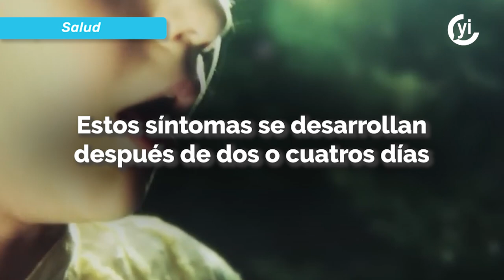Virus sincicial afecta a los infantes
La vigilancia epidemiológica en Estados Unidos, España y México reporta un aumento considerable del virus sincicial.